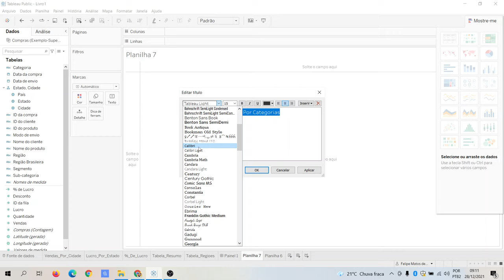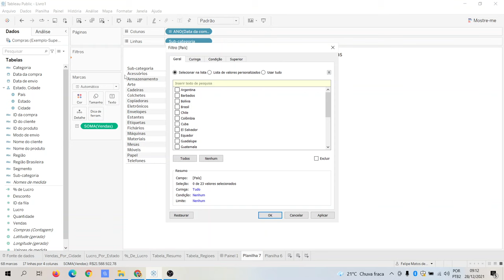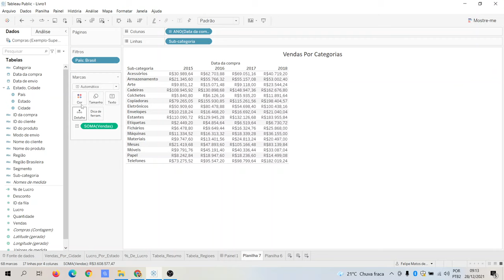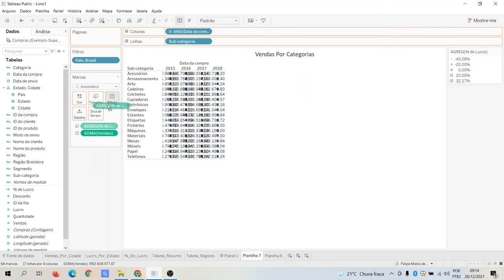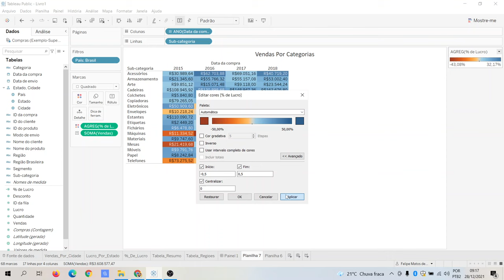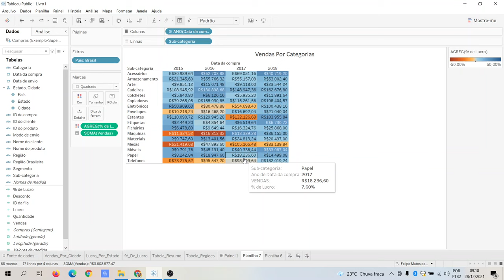VÍDEO 12 - TABELAS E HEATMAPS NO TABLEAU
Fala pessoal!

Nesse vídeo te mostro como uma tabela pode ser mais do que um simples emaranhado de dados, elas podem trazer uma visualização mais eficiente, facilitando na hora da tomada de decisão com os diversos recursos que o Tableau pode oferecer nas suas criações.